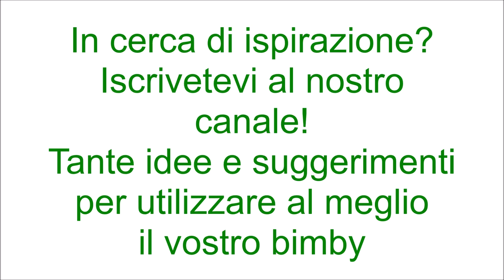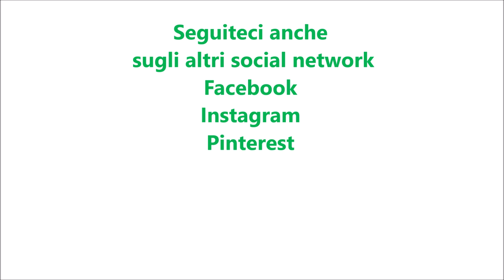Pagnotta tartarugata per bimby TM6 TM5 TM31 TM21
Ingredienti per il lievitino:
50 g di farina di tipo manitoba
12 g di lievito di birra fresco
50 g di acqua tiepida

Ingredienti per l'impasto:
200 g di farina di tipo manitoba
250 g di semola
210 g di acqua tiepida
10 g di sale